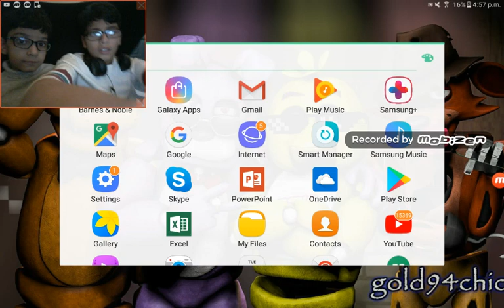WHATS BEHIND THE NETHER PORTAL